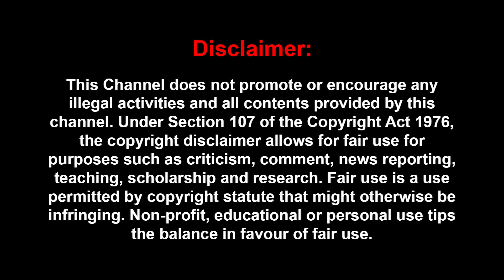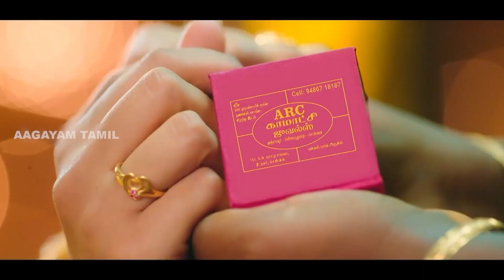இவரு இருக்கும்போது யாரு இருந்தா என்ன..? | Mirchi Shiva Speech | Kasethan Kadavulada Press Meet